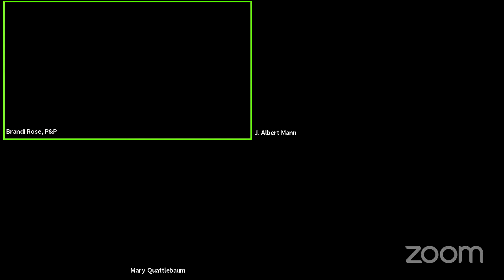P&P Live! J. Albert Mann | FIX with Mary Quattlebaum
Join J. Albert Mann as she discusses her new YA novel FIX with Mary Quattlebaum.

Eve and Lidia have been friends since Kindergarten. Eve was born with severe scoliosis. Lidia was born with one hand. Everything was fine before Eve’s surgery. When Eve and Lidia could hide their physical differences inside goofy Burger Hut costumes. When Lidia shook Eve up and Eve made Lidia laugh. When Lidia was there. After a life-altering surgery, Eve is left alone to recover in a world of pain and a body she no longer recognizes. Her only companions being a bottle of Roxanol and an infuriating (but cute) neighbor, Eve strikes up a relationship—and makes a pact—with the devil. Sacrificing pieces of a place she doesn't know to return to a place she does. What will she discover when she unravels her past? And is having Lidia back worth the price? In a mix of verse and prose, an author with firsthand experience paints a riveting picture of a teen struggling to find herself and move forward with her life in a sea of opioids, regret, grief, and hope.

J. Albert Mann is the author of Scar: A Revolutionary War Tale, What Every Girl Should Know, The Degenerates, and Fix, among other books for children and young adults. She has an MFA from Vermont College of Fine Arts in Writing for Children and Young Adults.

Mary Quattlebaum is an author of children’s books, reviewer for Washington Post/KidsPost, and teacher at the Vermont College of Fine Arts MFA program in Writing for Children and Young Adults.